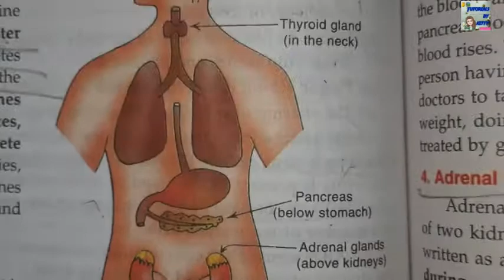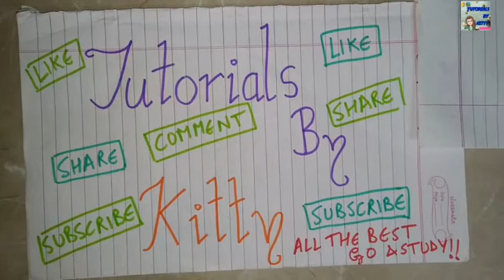CH REACHING AGE OF ADOLESCENCE II CLASS 8TH II Part 3 II WITH FREE HANDWRITTEN CRISP NOTES 📝 📝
Ch Light Refraction & Refraction ll Class 10th ll Part 3 WITH FREE HANDWRITTEN CRISP NOTES 📝 👌

Ch Friction II Class 8th II Part 1 WITH FREE HANDWRITTEN CRISP NOTES 📝 👌

Today I'll discuss ch atoms and molecules  part 1
Also learn given notes.
checkout my channel for other chapter's videos

Hello dear children 😄,
myself Jyoti kukreti badola I am a science teacher

Hello dear children 😄,
class9ChStructureoftheatom